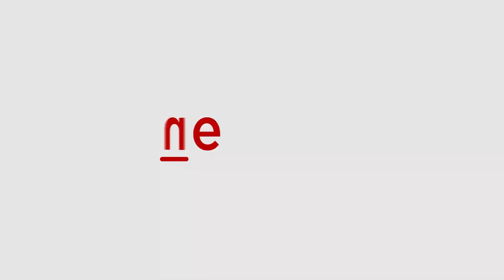Rasha Thadani looks gorgeous in leather pants | Asianet Newsable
Rasha Thadani was papped at Andheri. She looked gorgeous in black spaghetti top paired with black leather pants.